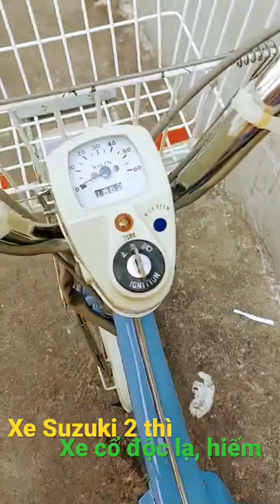Xe suzuki 2 thì, xe cổ độc lạ đẹp hiếm nha AE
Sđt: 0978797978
Hội nhóm: Mê Xe Hay
Trang fb: Mê Xe Hay